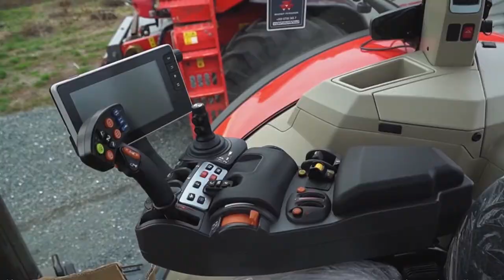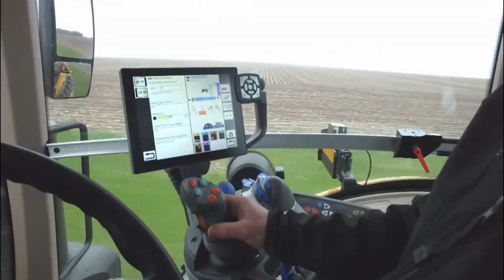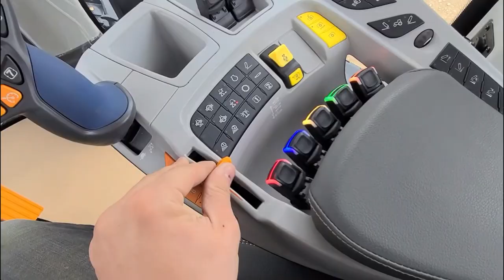LOS 5 MEJORES TRACTORES AMERICANOS!!!!! (por marcas)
TOP 5 AMERICAN TRACTORS!. Enormes y potentes máquinas imprescindibles en cualquier explotación agrícola, con una enorme capacidad para arrastrar toda clase de aperos de labranza o remolques por grandes extensiones de terreno.